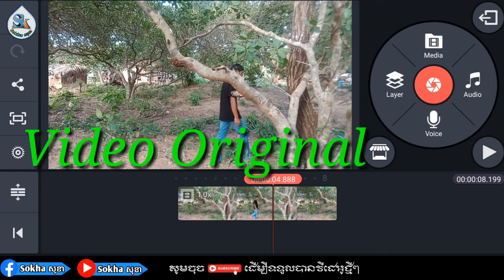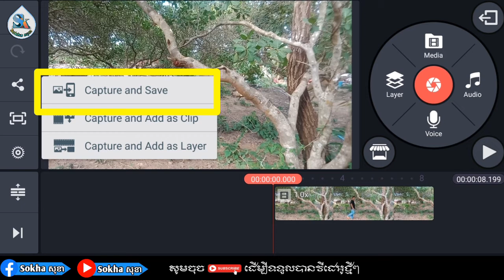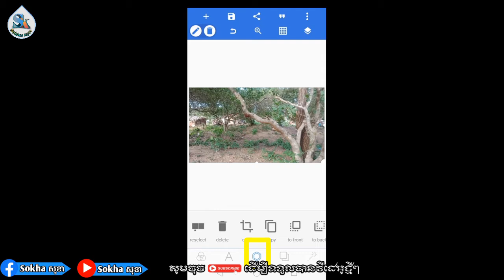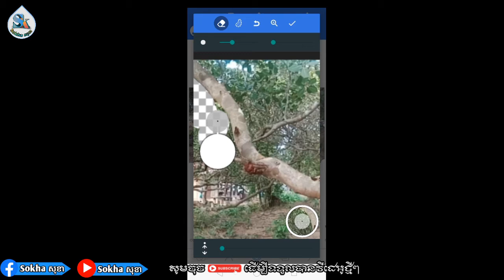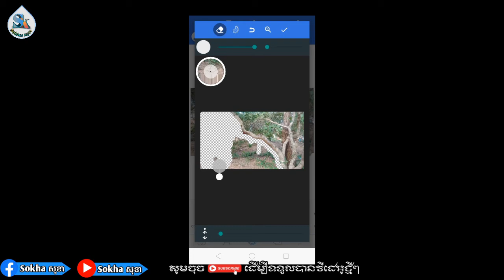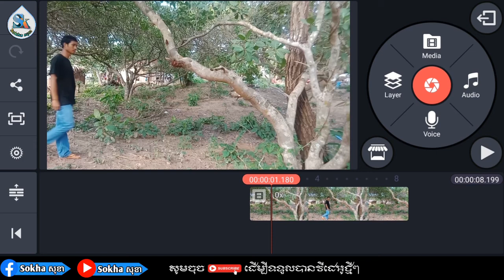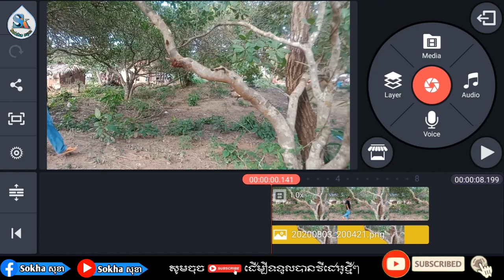របៀបកាត់ត វីដេអូ ដើរទៅបាំងនឹងដើមឈើ/How to cut a video to hide in a tree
- របៀបកាត់ត វីដេអូ ដើរទៅបាំងនឹងដើមឈើ
- How to cut a video to hide in a tree
- របៀបកាត់ត វីដេអូ តាមកម្មវិធីkinemaster
- ឈ្មោះឆានែល : Sokha សុខា